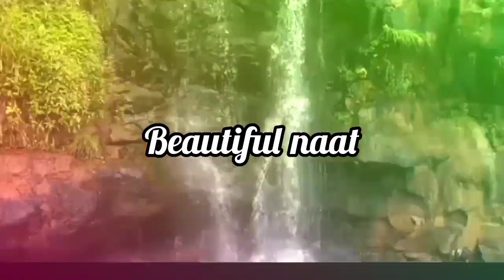Naat sharif 2023|👌👌aik baar jarur sune